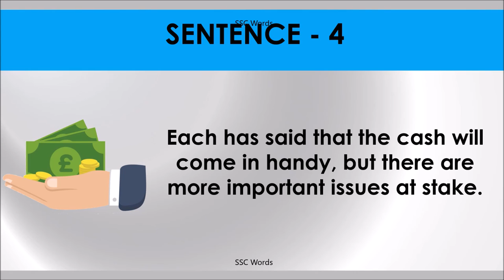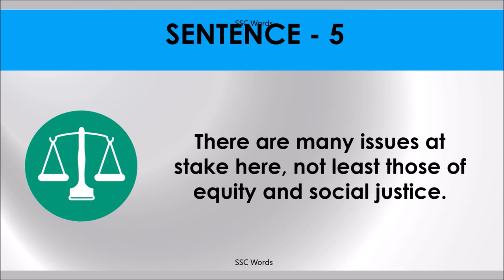Idiom 29 # AT STAKE # Meaning and five sentences # SSC Words